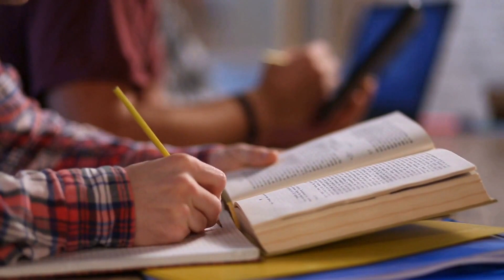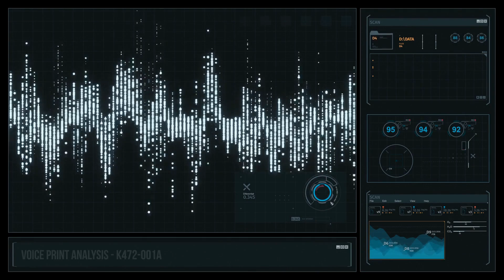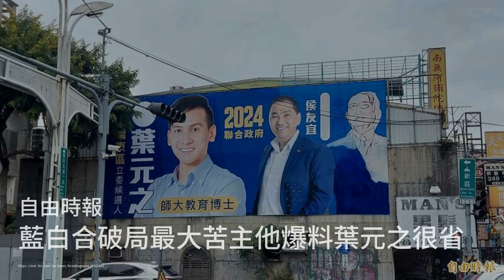莫华伦嫩妻性感游泰国惨被“胸袭”十数秒 再遭上下其手即大叫逃离现场；李安夸林品彤有天才戏胞 陈意涵幽默自糗；吴慷仁称帝漏谢女友 邵雨薇缓颊怕被叫到：娛樂社媒20231127